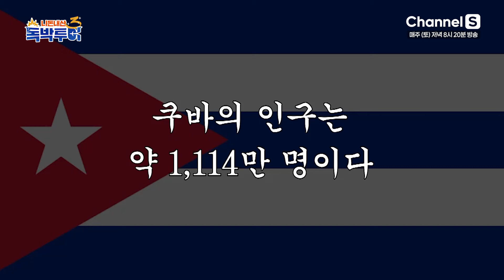[독박투어 MV] 이렇게 즐겁습니다~ by 독박즈 of 독박투어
UV X 독박투어가 함께 만든 「이렇게 즐겁습니다~」